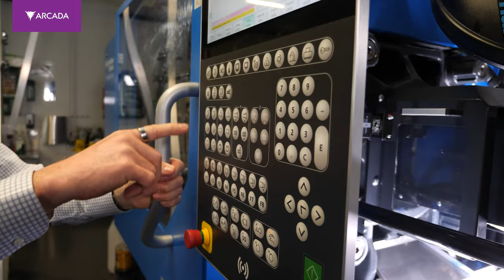Arcada 25 - Hans Ahlström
Hållbarhet genomsyrar all verksamhet på Arcada. Inom ingenjörsutbildningarna satsar vi på hållbart material, materialåtervinning, digital tillverkning, förnybar energi och cirkulär ekonomi. Vi vill att våra ingenjörer ska vara i ledande position när det kommer till att skapa produkter, lösningar och tjänster som stöder samhällets utveckling.

Hans Ahlström, alumn (ingenjör) och företagare, utmanar dig att vara med och bidra till en bättre värld. Läs mer om Arcadas insamling på arcada.fi/donera